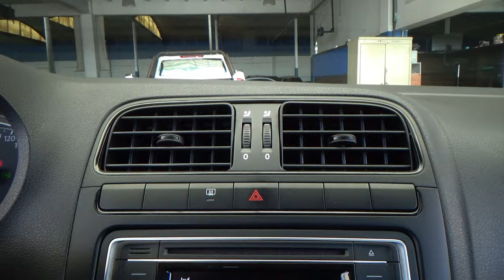Volkswagen / Vento / 2020 - 25342